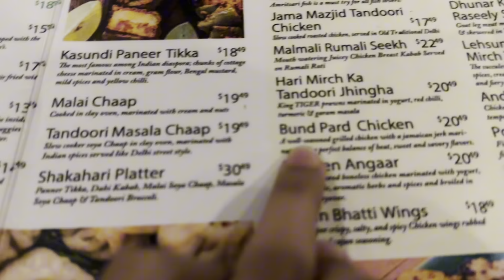Dost ne Liya nya Ghar in 🇨🇦 🤩| New Home in Canada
Dost ne Liya new Home in 🇨🇦 | Nya Ghar in Canada

Your Queries-
Nya ghar in canada
canada vlog
house tour
New house in canada
Buying first home in canada
Birthday vlog
Daily vlog
hindu
Newhome
House in canada
cost of home in canada
canada vlogs
Student in canada
toronto
happy birthday